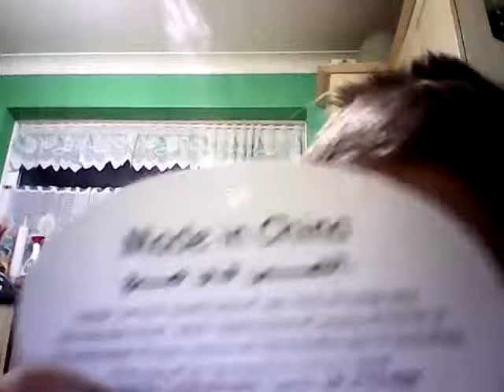Another NEW teddy